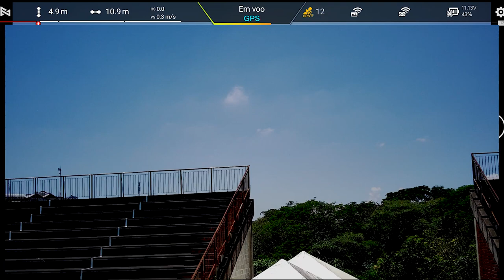TESTE DE ALTURA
no video de hoje, levamos o fimi x8 se a uma altura de 500 metros para ver teu desempenho... espero que gostem

Que bom te ver por aqui...
Bem vindos ao Xiii to sabendo!
 Aqui você terá vídeos de unboxing, teste de bancada e testes práticos para mostrar as especificações reais dos produtos.
Tem tambem tutoriais e bastante conteudo diversificado
Aqui a imaginação ganha forma!
Obrigado por se inscrever, dar seu like e assistir o vídeo!
facebook. @xiiitosabendo

How nice to see you here...
   Hello guys!
Welcome to Xiii to know!
 Here you will have unboxing videos, bench testing and hands-on testing to show the actual product specifications.
It also has tutorials and a lot of diverse content
Facebook. @xiiitosabendo